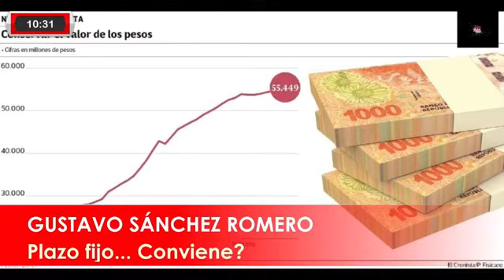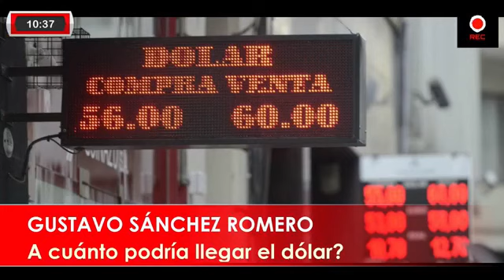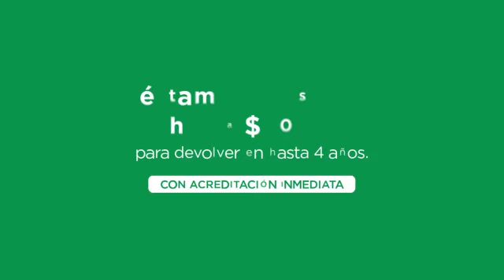¿Si podés ahorrar algún dinero, te conviene poner esa plata en plazo fijo?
Gustavo Sánchez Romero, nuestro analista econòmico, intento responder la pregunta que tienen algunos argentinos con capacidad de ahorro. ¿Conviene poner estos ahorros en plazo fijo?